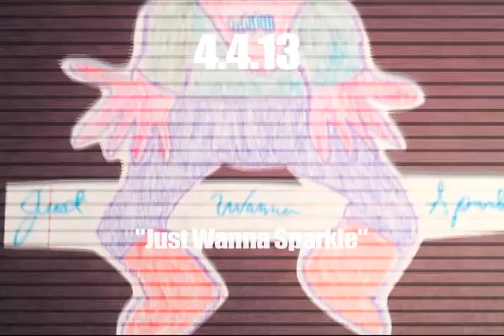DAD #94: Just Wanna Sparkle